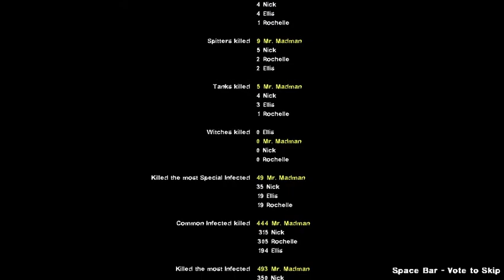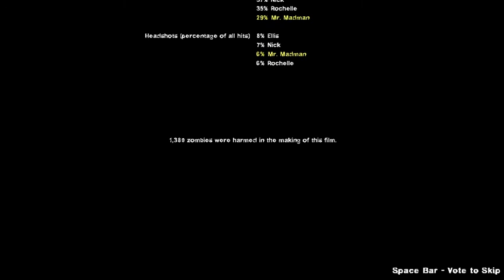Left 4 Dead 2 Resident Evil Full Walkthrough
Want To See the Last One I Did Also Considered As The Third one i did